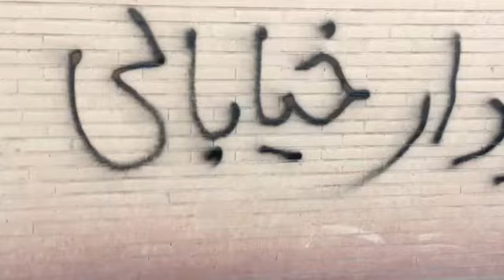نترس بنویس! یاداشتی از کانون شورشی سردار خیابانیتبریز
خیابان خلوت بود، حتی صدای نفس‌های خود را می‌شنیدم تمام حواسم را جمع کرده بودم که حتی بتوانم ماشین‌هایی که از پشت سرم رد می‌شدند را ببینم.
اسپری رنگ را زیر کاپشنم بالا و پایین می‌کردم تا هم بخورد. به دیوار رسیدم شعار را به سرعت نوشتم و فقط می‌خواستم نام پرافتخار کانون یعنی (سردار موسی خیابانی) را بنویسم و بعد یک فیلم‌برداری سریع بکنم که صدایی از پشت سرم شنیدم:
صدای سوت بود، کسی داشت از ساختمانهای پشتی سوت می‌زد.
لحظه‌ای مردد ماندم چون صدای بلند سوت‌زدن‌های پیاپی می‌توانست نظر همه را به من جلب کند.
برگشتم و به منبع صدا نگاه کردم. از پشت عینک آفتابی‌ام که نصفش را بخار نفس‌هایم گرفته بود فقط توانستم تشخیص دهم صدا از یک پنجره در ساختمان دوردست می‌آید.
اما او هر که بود خیال کرد من او را دیدم و به سوت‌زدن خاتمه داد.
تازه فهمیدم داشت تشویقم می‌کرد. فیلم گرفتن که تمام شد صدای فریاد بلندی برخاست:
نترس بنویس!
نترس بنویس!
دلم گرم شد، دلم خواست پاسخش را با فریادزدن بدهم که نوشتنم تمام شد ولی نمی‌توانستم.
باید از محل دور می‌شدم.
با این حال همان‌جا حس کردم که در اعماق وجودم احساس نزدیکی می‌کنم با صاحب صدا و این‌که این احساس یک‌طرفه نیست.
خیلی عجیب بود نه یکدیگر را می‌شناختیم نه حتی قیافه هم را دیده بودیم.
در راه خانه هم که بودم صدایش در سرم بود که فریاد می‌زد: نترس و بنویس!
گویی دستوری است که باید اطاعت کنم، نترسم و بنویسم.
اسفند ۹۷